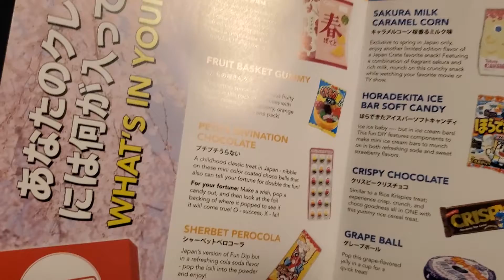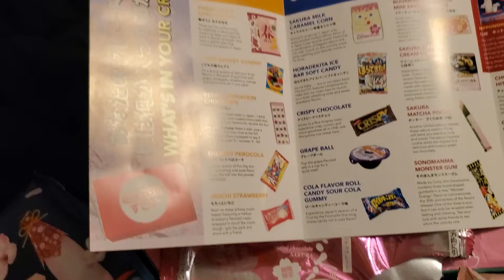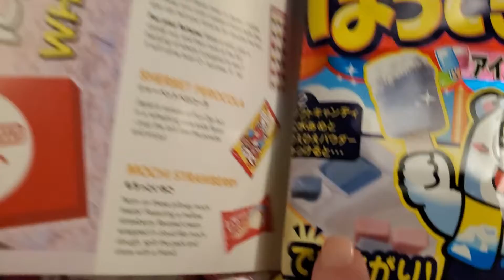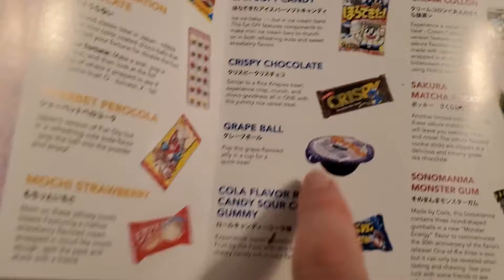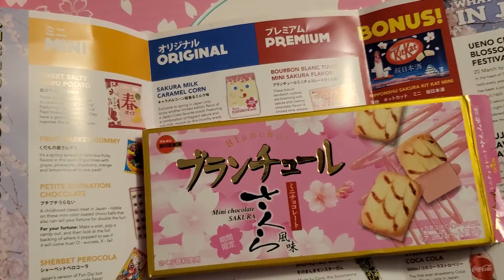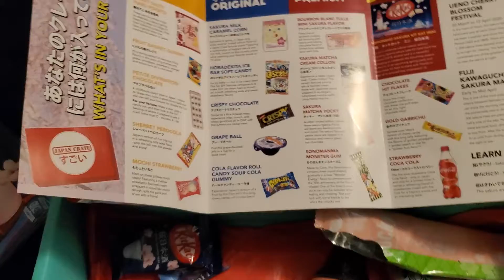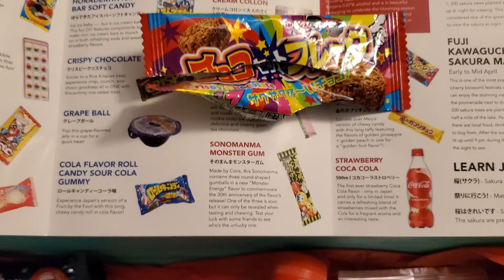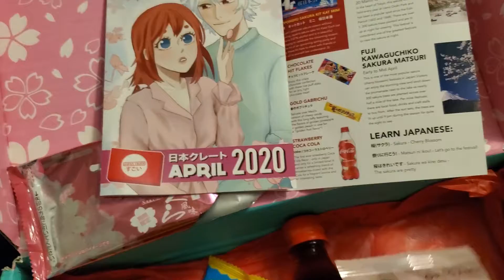Japan crate April 2020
Spring 2020 Japan crate which arrived extremely late and I got it in September because of Covid. I opened it, I tried some stuff, I'll tell you about it.